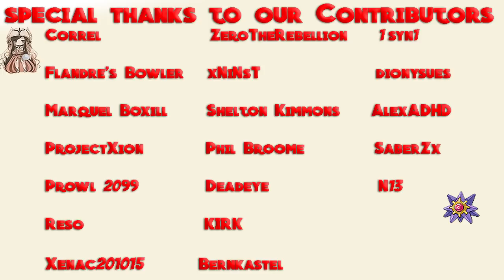G&A Podcast EP 53: Beaten by the Drama Stick!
This was a week full of DRAAAAMAAAAA!

Violet Evergarden- 00:54
Card Captor Sakura Clear Card Hen- 14:53
Citrus- 20:55
Ryuuou no Oshigoto- 30:01
Gin no Guardian- 35:25
Special Thanks- 43:23